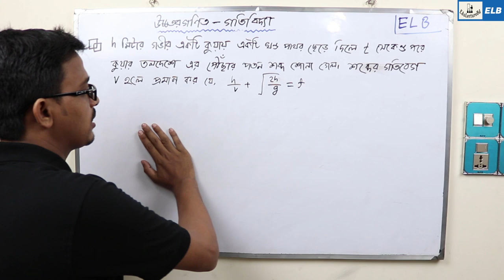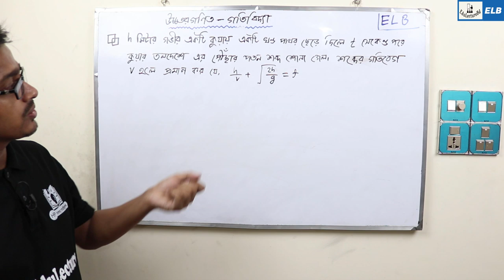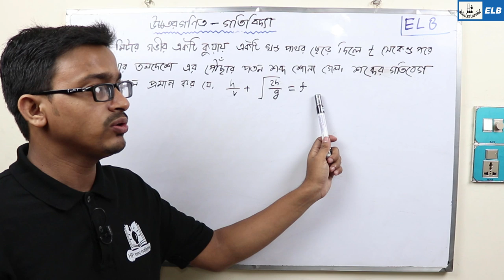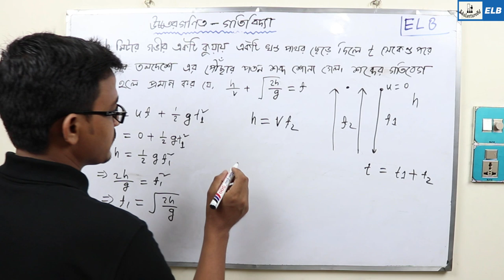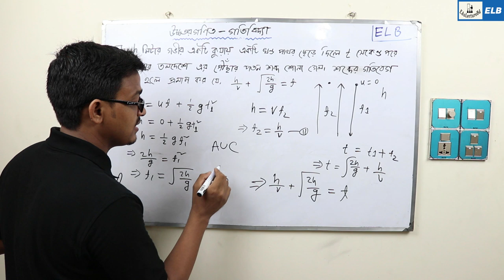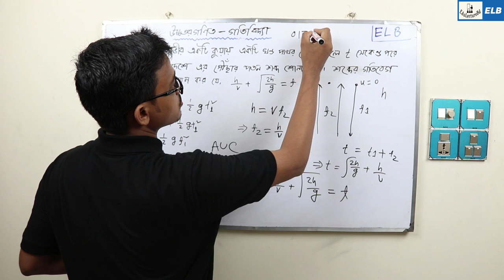সমতলে বস্তুকণার গতি || উচ্চতর গণিত ২য় পত্র || পার্ট - ৩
এইচ এস সি উচ্চতর গণিত ২য় পত্র
HSC Higher mathematics  live class 10 minute school
Edulecture bd Live class Md Bahar Ullah

🌐 HSC PHYSICS 🌐